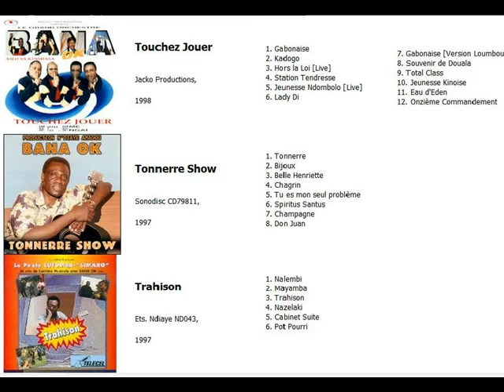KOFFI OLOMIDE & BANA OK - TONNERRE SHOW